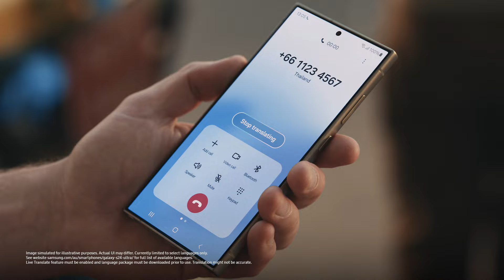Galaxy S24 Ultra Official Film: Live Translate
Speak like a local around the world, just like that. Have your calls translated on the spot with the GalaxyS24 Ultra’s Live Translate.